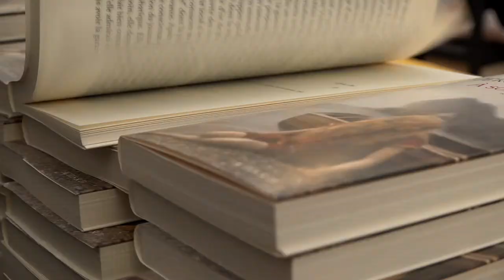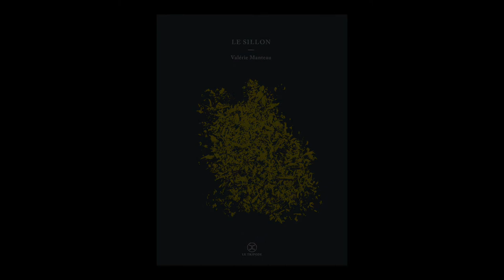Valérie Manteau - Le Sillon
À l'occasion du Livre sur la Place à Nancy, Valérie Manteau vous présente son ouvrage "Le Sillon" aux éditions Le Tripode. Prix Renaudot 2018. Rentrée littéraire automne 2018.